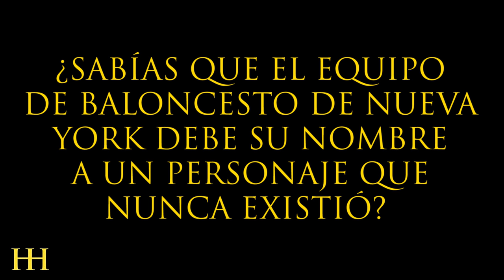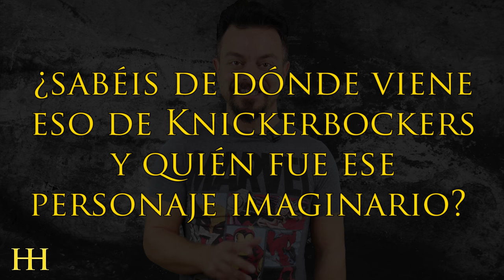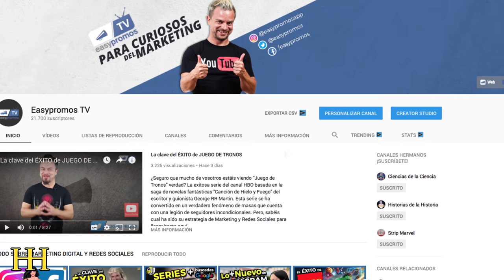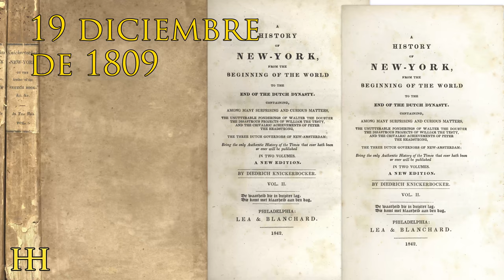¿Los New York KNICKS y su relación con la Historia?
HistoriasdelaHistoria JJPriego Historia Los New York Knickerbockers, más conocidos popularmente como New York Knicks, son una famosa franquicia de baloncesto de la NBA. ¿Pero sabéis de donde sale su nombre? Es una historia muy pero que muy curiosa. ¿Queréis saber más? Acompáñanos.

GUIÓN:

Los Knicks es una de las franquicias fundadoras de la NBA en 1946. Bueno, realmente de la BAA ya que cambió su nombre a NBA en 1949 al fusionarse con la NBL. Los Knicks de Nueva York son uno de los dos únicos equipos, junto a los Boston Celtics, que siguen en la misma ciudad de su fundación y además es la franquicia más valiosa.

Como sabrán los fans del baloncesto, yo el primero, los Knicks llevan varios años destacando más por el glamour y los focos que por su juego y, mucho menos, por los títulos (los únicos son de 1970 y 1973).

Entonces, ¿de dónde viene eso de Knickerbockers y quién fue ese personaje imaginario?

Pues eso veremos. Resulta que sobre un asentamiento ocupado por colonos holandeses de comienzos del XVII. Localizado en la zona sur de la isla de Manhattan. Justo en la desembocadura del río Hudson. La Compañía Neerlandesa de las Indias Occidentales fundó en 1625 la ciudad de Nueva Ámsterdam, el mayor asentamiento holandés de Norteamérica.

En 1664 este lugar pasaría a manos de los ingleses que la renombrarían como New York.

Aquellos primeros colonos holandeses que llegaron a comienzos del XVII llevaban un tipo de pantalones que se remangaban o enrollaban debajo de las rodillas que se llamaban knickerbockers o knickers.

Pero sería un abogado y escritor local, Washington Irving, el que convertiría el término knickerboker en un referente, sinónimo o símbolo de la ciudad. Hasta 1809 Washington Irving apenas había escrito algunos artículos en periódicos locales, y pensó que ya era hora de escribir su primer libro. Aunque él confiaba plenamente en sus posibilidades y sabía de la calidad de su trabajo, también era consciente de la dificultad de triunfar con tu primer libro. Y, sobre todo, de encontrar algún editor que lo publicase o, simplemente, que lo leyese.

Así que, decidió crear interés y misterio alrededor del libro… antes de publicarlo.

El libro en cuestión era “History of New York” , originalmente llamado “Historia de Nueva York desde el comienzo del mundo hasta el fin de la dinastía holandesa”, pero bueno, imagino que alguien le diría que el nombre era un poco largo.

Se trataba de una obra irónica y satírica sobre la historia de la ciudad. Escribió el libro bajo el seudónimo de Diedrich Knickerbocker y antes de su publicación preparó su particular “campaña de marketing”.

Inundó los medios de comunicación de Nueva York con anuncios sobre la desaparición de Diedrich Knickerboker, un supuesto historiador holandés.

Además, colocó una nota en la habitación donde supuestamente estaba alojado este personaje imaginario. La nota decía que, si no volvía, se autorizaba a los propietarios del hotel (cómplices de Washington Irving) a publicar el manuscrito escondido en la habitación para hacer frente a la cuenta.

Este caso, envuelto de polémica y misterio, conmocionó a la sociedad neoyorkina, incluso se llegó a ofrecer una recompensa por alguna pista.

Lógicamente, Diedrich Kinckerboker nunca apareció y, llegado el momento, los propietarios del hotel pidieron que se publicase el manuscrito para poder cobrar la deuda del historiador holandés. No faltaron editores que se ofrecieron a publicarlo y la ciudad de Nueva York ya conocía de la existencia del libro antes de su publicación.

Aquí podéis ver el anuncio en el diario Federal Gazette Ad anunciando la publicación del manuscrito de Diedrich Knickerbocker. Donde hace referencia a la misteriosa desaparición del autor.

Finalmente el 19 diciembre de 1809 se publicó el libro con un gran éxito de ventas (no sé si por pena, morbo o curiosidad) y de crítica (además, parece que el libro era bueno realmente).

Desde aquel momento, knickerboker se convirtió en el término para designar a los neoyorquinos de pura cepa, los descendientes de aquellos primeros colonos holandeses y, por tanto, del origen de la ciudad.

Aunque en España Washington Irving es más conocido por ser el autor del cuento La leyenda de Sleepy Hollow, me gustaría...

Gracias :D